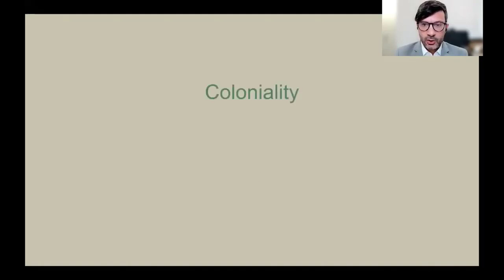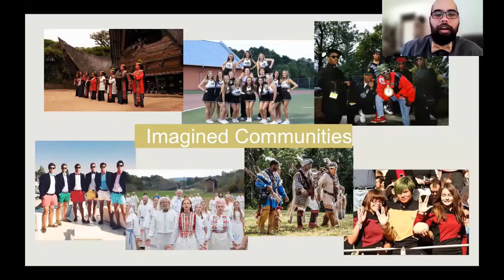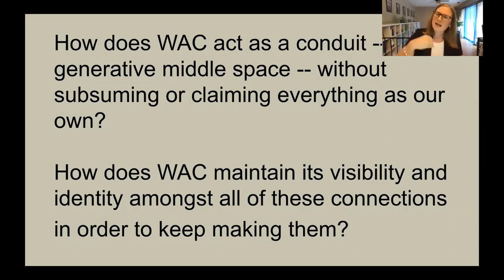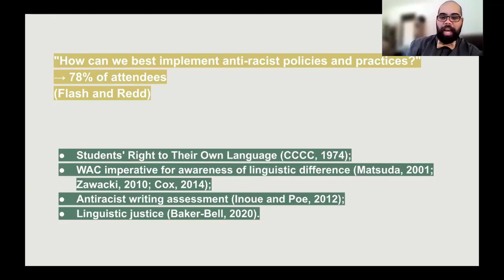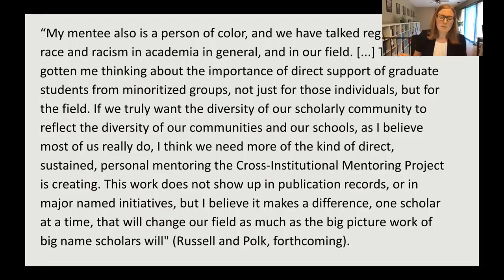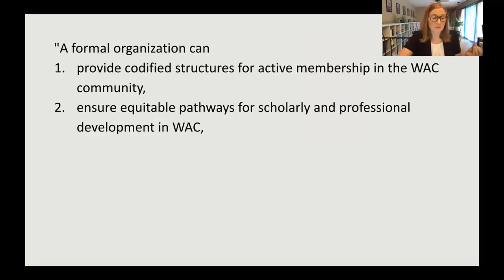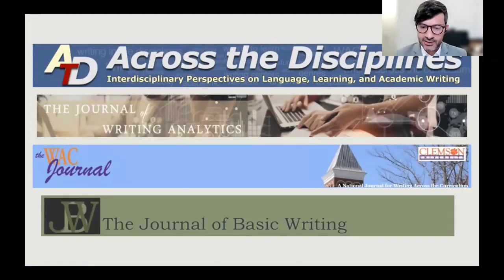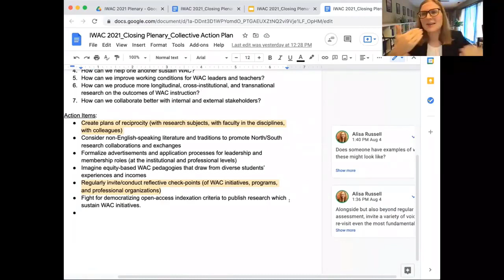Closing Plenary IWAC2021 - Imagining WAC’s Future: Coloniality, Diversity, and Sustainability